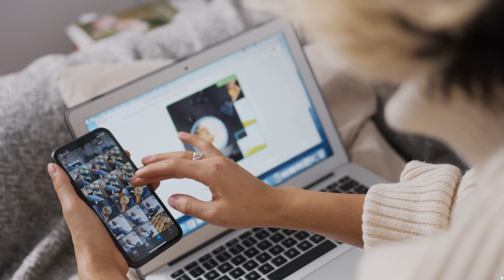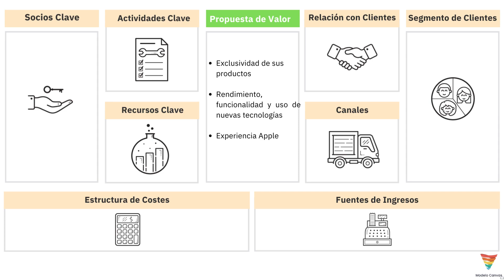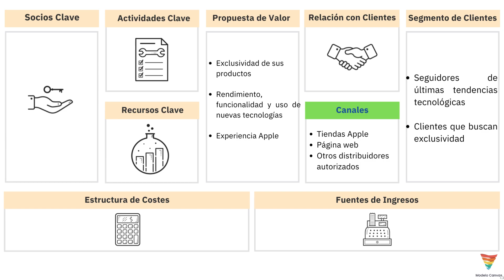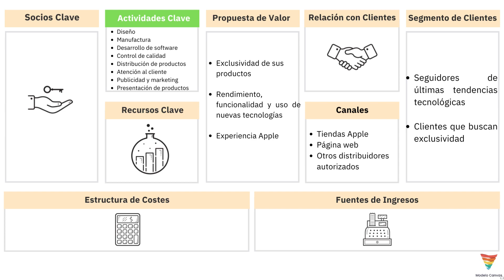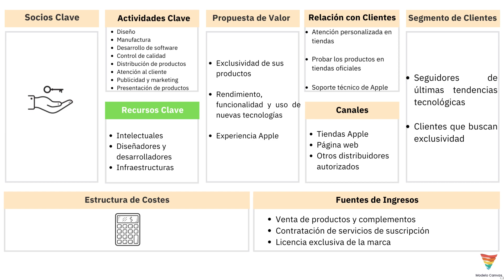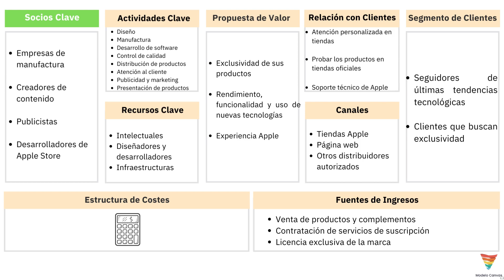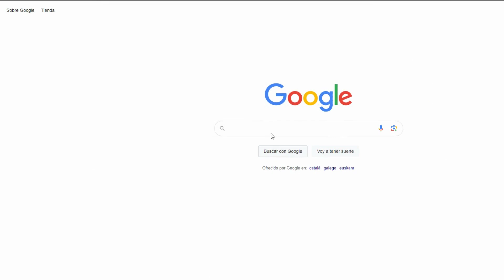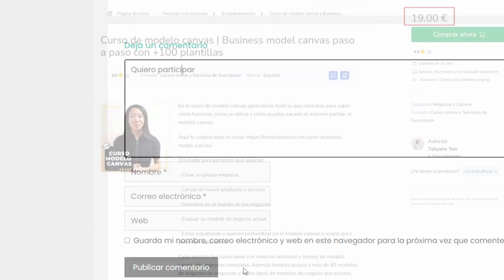Modelo de Negocio Apple en lienzo canvas 📊 Modelo Canvas 📊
Analizamos el modelo de negocio de Apple a través del modelo canvas. Exploramos los 9 bloques canvas de Apple y curiosidades de esta empresa.

📌Descargar modelo canvas Apple📌

📌Plantillas canvas en blanco para descargar en ppt y google slides📌

¿Sabes cómo funciona el modelo canvas?

📧 Autora Modelocanvas 📧